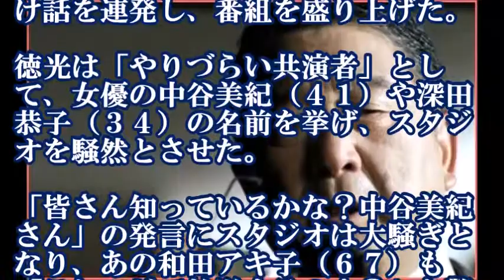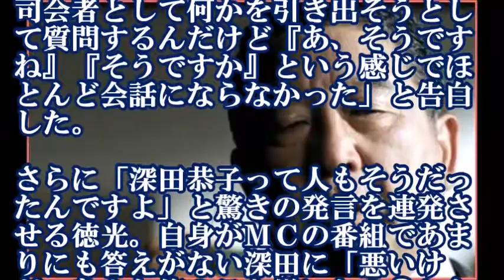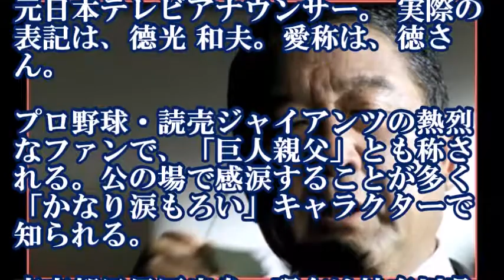徳光和夫「やりづらい女優は中谷美紀と深田恭子」